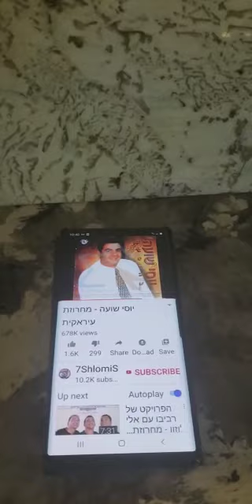מזמין את החברים לסאביח אמיתי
Video from It's A Good Day.